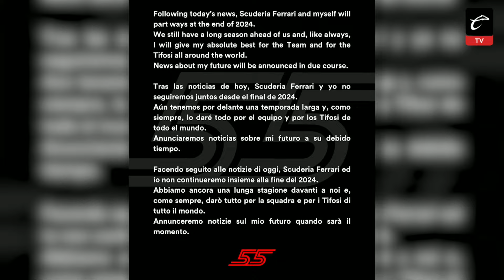FERRARI TIENE NUEVO PILOTO y AMÉRICA se ACERCA para FICHAR a DILROSUN | Caliente Center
🌐 ¿Te quieres enterar de las mejores noticias deportivas? Entonces no puedes perderte, CalienteCenter con Mariana Velázquez de León, un espacio para mantenernos con las últimas novedades.